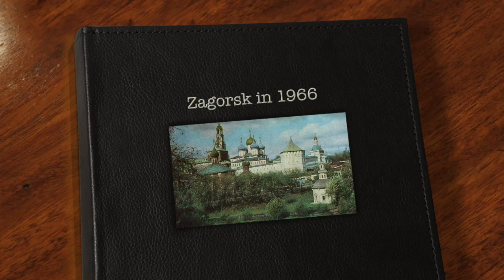Загорск / Zagorsk in colour 1966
Загорск 1966 года
Фотографии Г. Петренко

Zagorsk in 1966
Photographs by
T. Petrenko

Here I present an album of photographs of the ancient and historic city of Zagorsk, now known by its original name of Sergiyev Posad.

The city is part of the Golden Ring towns  and was established in the mid 14th century with the founding of the Trinity Monastery by St. Sergius of Radonezh in 1340.Today the Monastery is one of the most important spiritual centres in Russia...

During the Soviet years the city  changed the name first to just Sergiyev in 1919, and then to Zagorsk in 1930, in memory of the revolutionary Vladimir Mikhailovich Zagorsky, born in Nizhny Novgorod in 1883 and assassinated in 1919.